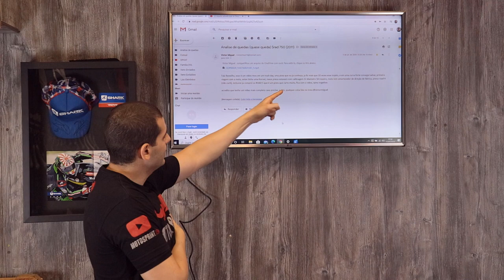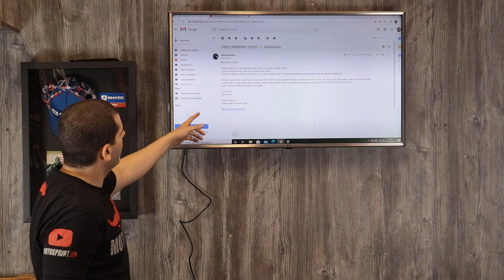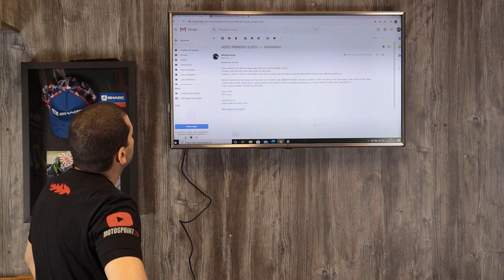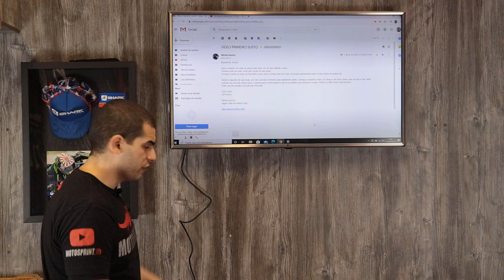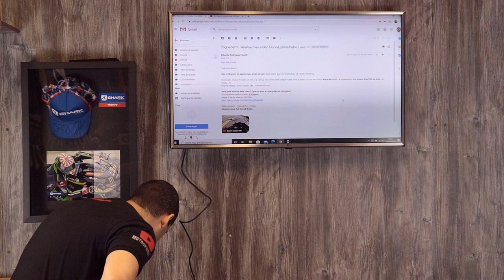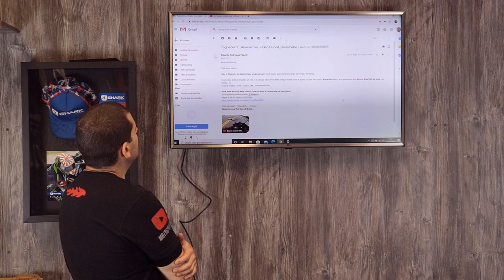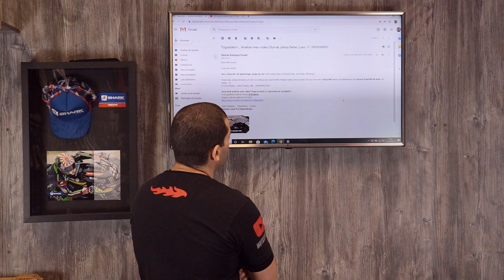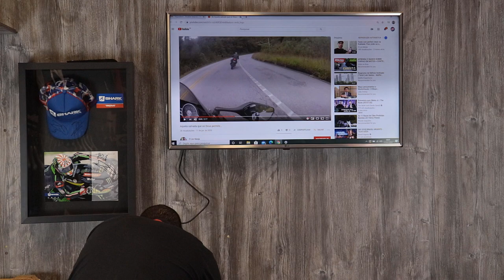ANÁLISE DE QUEDAS 11 - Durvalcareca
PARCEIROS:
MOTOSPRINT (Equipamentos de proteção para você feeelho)